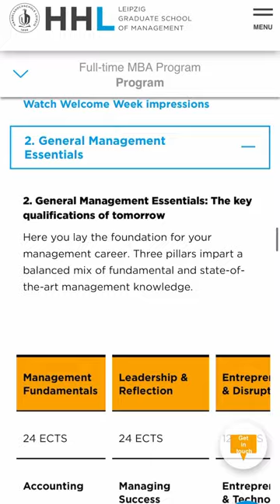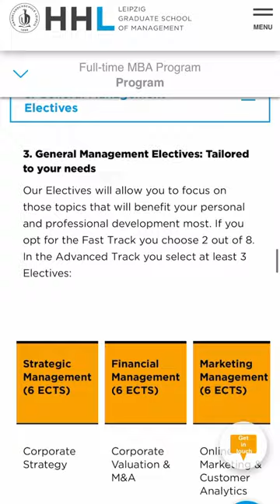Mari's Vlog Series - MBA Program Structure (The Life of a Student in Germany)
𝗪𝗘𝗟𝗖𝗢𝗠𝗘 𝗧𝗢 𝗠𝗔𝗥𝗜'𝗦 𝗦𝗧𝗨𝗗𝗘𝗡𝗧 𝗩𝗟𝗢𝗚 𝗦𝗘𝗥𝗜𝗘𝗦
(𝗧𝗵𝗲 𝗟𝗶𝗳𝗲 𝗼𝗳 𝗮 𝗦𝘁𝘂𝗱𝗲𝗻𝘁 𝗶𝗻 𝗚𝗲𝗿𝗺𝗮𝗻𝘆)
Ep 4: MBA Program Structure

When selecting an MBA program to apply to, one of the most crucial factors to consider is the structure of the program. Its design will influence how students can personalize their program and experience, also tailor their future careers.

So, in the second video of the series "The Life of a 👩‍🎓 Student in Germany," Mariana walks through the MBA program framework, from mandatory lectures to customizable modules, while also discussing the favorite aspects of her own experience.

The most important points are as follow:

00:14 – Intro
01:20 – Class Size and Profile
03:11 – Fast and Advanced Track
04:11 – Types of Classes
05:18 – Program Overview
06:15 – Learning German
06:44 – Options to Customize Your Program
09:30 – How Are Classes Graded?
11:12 – HHL Student Initiatives
12:48 - My Top 3 Classes